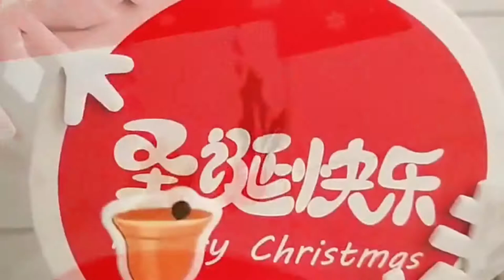🚛هدايا الكريسماس 🌲Christmas gift ideas🌲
📌 treasures aziz📢
👇👇👇  ا📢👇👇👇  ارجو الاشتراك فى القناه وتفعيل الجرس ليصلك كل جديد📢📢 👇👇
ويسعدنا التواصل معكم عبر التعليقات أسفل االفيديو
طبتم وطابت أوقاتكم هدايا الكريسماس#